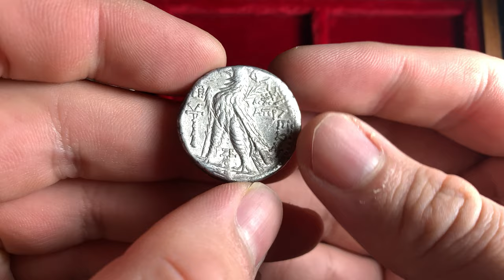Ancient Seleucid silver tetradrachm coin of Demetrius II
Demetrius II, 2nd reign
AR Tetradrachm
Tyre mint
129-125 BCE
29mm, 14.1 grams
SC 2195 .2b